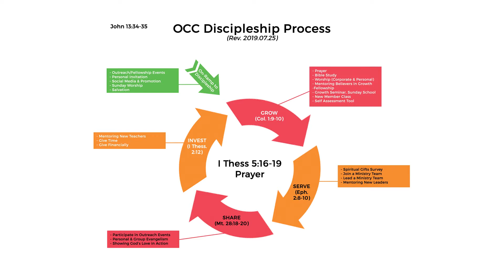Share - Discipleship Process (Video 4 of 5)